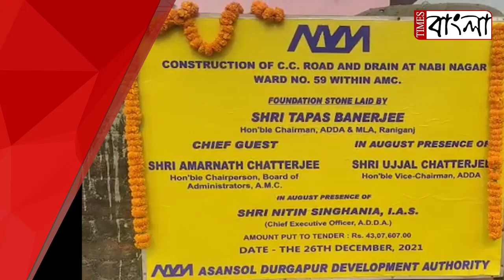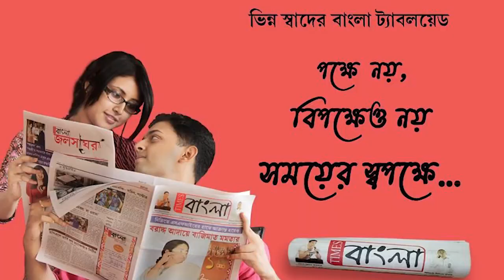এ ডি ডি এ- র পক্ষ থেকে কংক্রিট রাস্তার শুভসূচনা